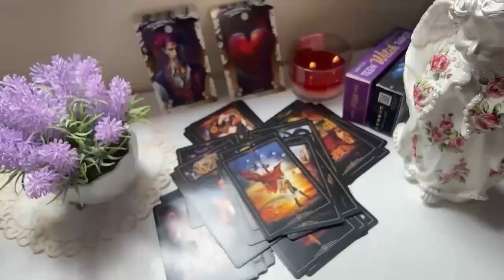VIRGO, ​AFTER NO TALK & MUCH DISTANCE🥺NOW IS THE TIME TO REUNITE💑& MOVE FORWARD💨OCTOBER 2024